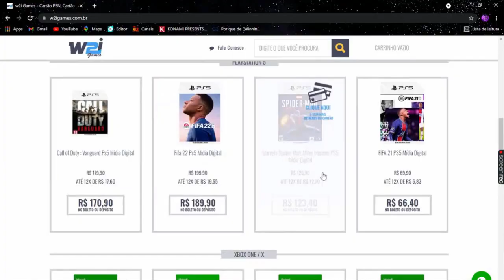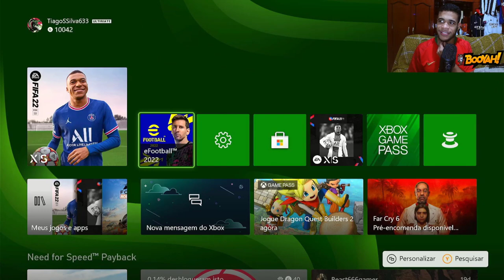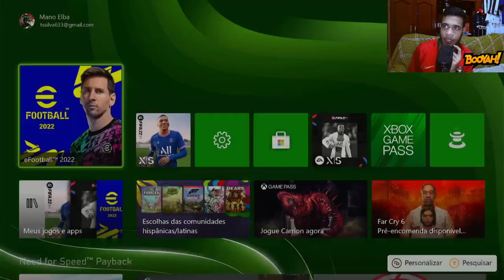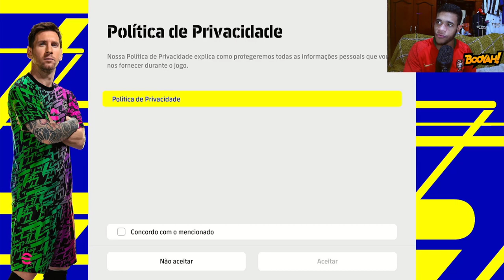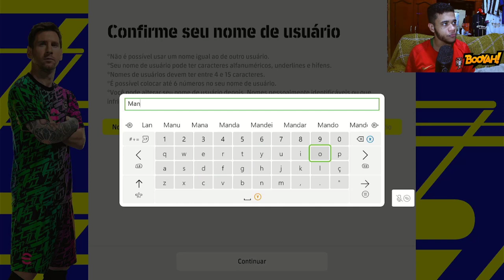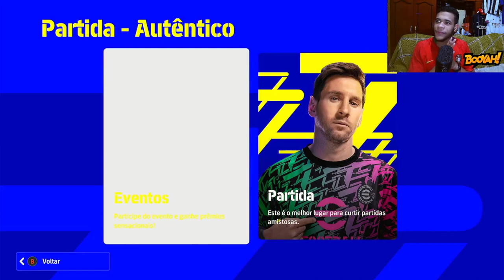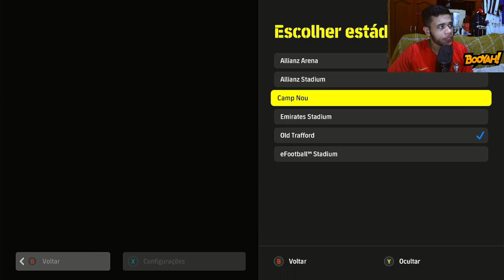EFOOTBALL 2022 - JOGANDO COM TIMES BRASILEIROS NO SERIES S! EATA INFERIOR AO PS5?